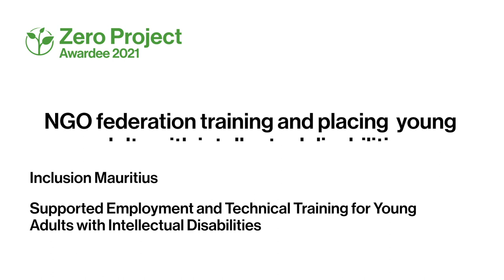Awardee-Hour 4: Short Video of the Zero Project Awardee Inclusion Mauritius - AD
Welcome to the audio description of Inclusion Mauritius, a 2021 Zero Project Awardee.

Speaker:
Pooja Gopee, Inclusion Mauritius, Mauritius